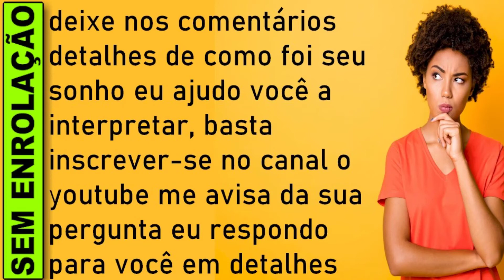🔥 SONHAR QUE PINTA O CARRO, O QUE SIGNIFICA SONHAR COM CARRO, Sonhar com Carros de Luxo, Antigo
O que significa sonhar com carro, Sonhar com carro jogo do bicho, Sonhar com carro numero da sorte, sonhar com carros, Significado de sonhar com carros

SONHAR QUE PINTA O CARRO
Sonhar que pinta o carro representa a sua capacidade de mentir para si mesmo. Você teme as consequências de suas próprias escolhas e teme o julgamento alheio, então se esconde atrás de pinturas e máscaras, atrás de cores e tintas. Seu sonho indica que, antes de pintar o carro, você deve se certificar de que gosta dele como é – marca, modelo, estilo. Você deve se aceitar, defeitos e qualidades e tudo mais. Você é um pacote completo e perfeito para viver sua própria vida, para ser feliz e alcançar sucesso. Acredite nisso – e, se for pintar o carro, escolha uma cor que você realmente goste, independente dos julgamentos alheios.

O que significa sonhar com carro?
Sonhar com carro representa sua habilidade para tomar decisões e definir metas e objetivos para a sua vida.

Carros são objetos, veículos, associados a velocidade, liberdade, à ideia de chegar a um destino de forma confortável e rápida.

Também carregam o significado de controle – ou a falta de controle, dependendo do sonho – e de poder.

Sonhos com carro são bem comuns, e em geral indicam que você está no controle de sua vida e de sua jornada. Mas, para um significado de sonhar com carro mais específico e individual, é importante você tentar se lembrar de mais detalhes do sonho, como o estilo de carro, o que você fazia com o veículo, quem dirigia e para onde você ia. Se você se lembra de todos estes fatores, continue lendo para saber o que significa sonhar com carro em situações específicas e em determinadas peculiaridades.

Sonhar com Carro
Sonhar com carro tem diversos significados, todos variando de acordo com o tipo de sonho. Pode significar que em breve você terá o suporte de pessoas importantes ou que você precisa ter mais paciência para resolver seus problemas ou alcançar seus objetivos.

Sonhar com um carro novo é indício de viagem futura; todavia, o carro velho ou danificado, em sonho, é anúncio de que viverá um período difícil, tenha calma. Ver ou estar num carro estacionado ou parado, não desanime, mas haverá adiamento da realização de seus projetos; contudo, se o carro andava em velocidade adequada, receberá favores de pessoa influente; porém, se o veículo ultrapassava a velocidade permitida ou ia em alta velocidade, é aviso de que receberá notícias não muito agradáveis.

Muita sorte para os assuntos de dinheiro, este é o presságio para quem vê um carro de bombeiros em sonho; e, dirigir um carro do corpo de bombeiros é prenúncio de que conseguirá salvar-se de uma situação embaraçosa e complicada no setor de trabalho. Ver ou dirigir um carro fúnebre em sonho é anúncio de que desempenhará tarefas mais gratificantes e melhoria salarial. Quando qualquer carro visto em sonho é de tamanho irregular, grande ou pequeno demais, conte com ajuda de amigos para a resolução de um problema familiar.

Caso tenha visto, dirigido ou comprado um carro importado, em sonho, não deixe a vaidade comandar a sua vida. Se você sonhou que estava dirigindo um carro, é aviso para que você confie mais em seus instintos, não os deixe de lado. Entrar ou sair de um carro é augúrio feliz, novas amizades surgirão. Comprar um carro indica que você deve dar mais atenção à pessoa amada; e, vender um carro, cuidado com a saúde, enfermidade em família.

Que significa sonhar com carro?
O que é sonhar com carro?
O que significa sonhar com carros?

sonhar que pinta carro,
sonhar com carro,
sonhar com carros,
sonhar com carros jogo do bicho,
sonhar com carros livro da sorte,
sonhar com carro jogo do bicho,
sonhar com carros batidos números da sorte,sonhar com carros batidos,

​​🔻⬇ Conecte-se comigo ⬇🔻
👦🏻|Criador: @soudelondrina
✉ Parcerias e Publicidade via DM